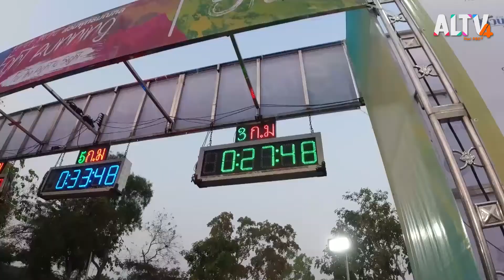รับมือกับความเปลี่ยนแปลงทางอารมณ์ของผู้สูงอายุ l ลุยไม่รู้โรย สูงวัยรู้ภัยโควิด-19 (1 ก.ค. 64)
ช่วงสูงวัยรู้ภัยโควิด : เรื่องราวของลูกสาวที่ต้องดูแลแม่ที่ป่วยเป็นโรคหลอดเลือดสมองดูแลตัวเองไม่ได้ ต้องมารับมือกับสภาวะอารมณ์ของผู้สูงวัยในยามเกิดโรคระบาด ทำให้ออกไปไหนไม่ได้ ลูกสาวจึงต้องปรับเปลี่ยนวิธีการดูแลผู้สูงอายุแบบใหม่ที่ทำช่วยให้ทุกฝ่ายไม่เครียดและกดดันจนเกินไป

ช่วงไขข้อข้องใจ : ตอบปัญหาคาใจเกี่ยวกับการปฏิบัติตัวในช่วงโควิด-19 ระบาด โดยนายแพทย์อุดม คชินทร ที่ปรึกษาในคณะกรรมการบริหารสถานการณ์การแพร่ระบาดของโรคติดเชื้อไวรัสโคโรนา 2019

ช่วงห้องเรียนสูงวัยยุคโควิด-19 : เรียนรู้วิธีการทำเต้าหู้แบบง่าย ๆ เพื่อนำมารับประทานเป็นโปรตีนทดแทนในช่วงไข่ไก่ราคาแพง

ติดตามชมรายการ ลุยไม่รู้โรย สูงวัยรู้ภัยโควิด-19  ทุกวันพุธ-ศุกร์ เวลา 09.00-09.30 น. ทาง ALTV ทีวีเรียนสนุก ช่องหมายเลข 4
📌 รับชมได้ทาง